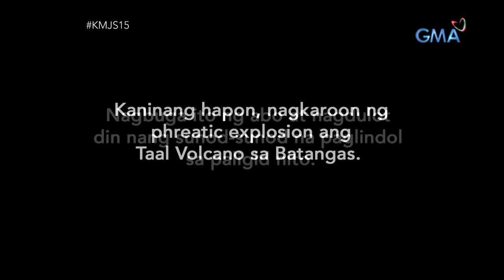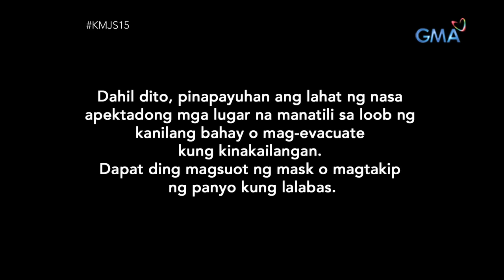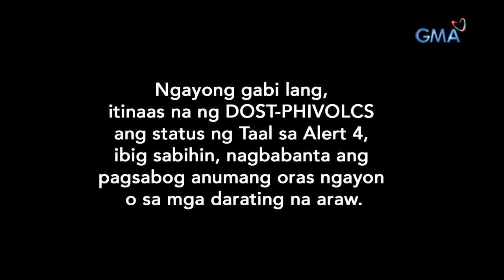Kapuso Mo, Jessica Soho: Taal Volcano, sumabog!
Aired (January 12, 2020): Itinaas na ng PHIVOLCS sa Alert Level 4 ang Bulkang Taal bunsod ng patuloy na pag-aalburoto nito. Ang buong kaganapan, panoorin sa video na ito.